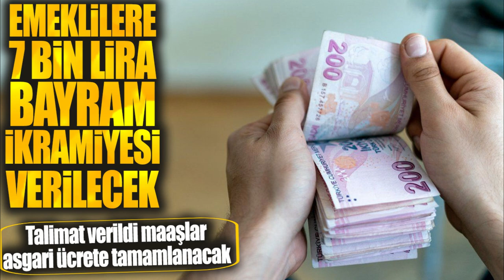Emeklilere 7 bin lira bayram ikramiyesi verilecek! Talimat verildi maaşlar asgari ücrete tamamlanaca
Paylaşmak istediğiniz fikir ve düşünceleriniz varsa benimle paylaşmayı unutma.